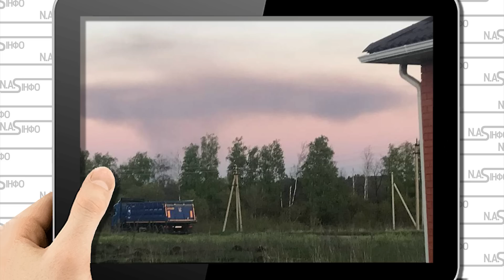Вороніж трясе! Потужні удари: війна почалась. Партизани включились рейки змітають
Російські рейкові партизани стверджують, що організований антивоєнний опір у Росії нині покриває понад 30% території країни.